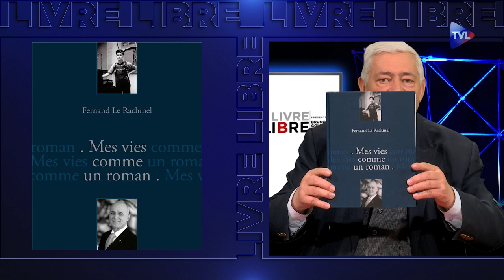Fernand Le Rachinel, une réussite exceptionnelle - Livre-Libre - TVL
D’origine paysanne très modeste, ouvrier typographe à 15 ans, militant syndical, imprimeur, créateur d’entreprises, homme d’affaires exceptionnel, Fernand Le Rachinel sera longtemps élu local, avant, par sympathie avec Jean-Marie Le Pen, de devenir l’imprimeur du Front National, puis lui-même député européen. Une réussite professionnelle exemplaire ; des convictions bien ancrées, et une énergie qui lui permettra encore, à 80 ans, de faire le pèlerinage de Saint-Jacques-de-Compostelle intégralement en vélo depuis Saint-Lô dans la Manche. Il nous livre ici quelques réflexions sur son parcours.